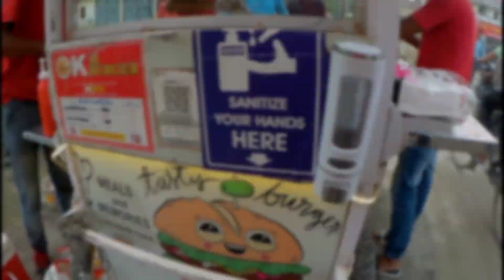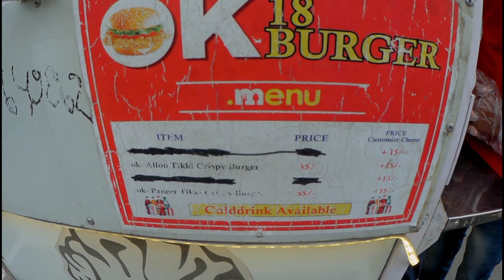STREET FOOD MUZAFFARPUR BIHAR | OK 18 BURGER | ALICE SWIFT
Place Name - Ok 18 Burger
Place Type - Burger Stall
Address - Near M.D.D.M College, Club Road, Mithanpura, Muzaffarpur, Bihar 842002